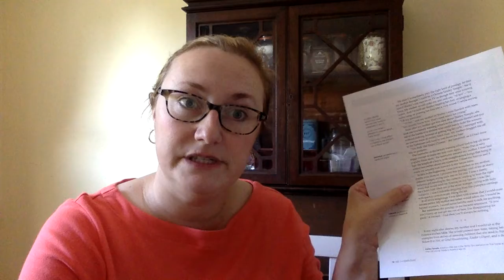Admin Retreat 7th Grade Lesson